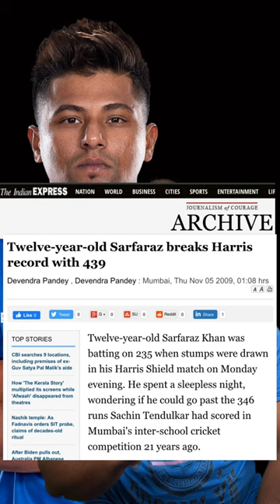Sarfaraz Khan Untold Story | Sarfaraz Khan Biography | சர்பராஸ் கான் வாழ்க்கை வரலாறு | Tamil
Vanakaam 🙏 Makkale !!!

                                                 In this video we saw some untold story of Sarfaraz Khan

                                 " Have a GREAT time watching the video "

I hope you will have a worthy time spent across the channel and help your friends too know about it.

   Voice over , Content , Editing = Raghava

To Chat with our Channel : Join our telegram Channel

Reference : YouTube, Google

Pictures courtesy : Google : Thank you Google for the pictures

   SORRY for any inconvenience you felt in the video, if you feel any discomfort in the video feel free to express in the comment section or you can personally tell me through my social media accounts.

ipl commentary comedy

ipl

cricket

rcb

ipl paavangal

ipl 2023

tata ipl 2023 dhoni anthem

tata ipl 2023 mahi promo

ipl commentary parithabangal

ipl comedy videos

ipl spoof

commentary comedy

csk

mumbai indians

gt

gujarat titans

delhi capitals

dc

srh

sunrisers hyderabad

kkr

rr

rajasthan royals

lsg

punjab kings

rj balaji

tata ipl

biography

delhi capitals

delhi capitals official

dc

dc vs lsg

t20 cricket

delhi capitals

delhi

capitals

dc

facts about sarfaraz khan

sarfaraz khan

cricket

sarfaraz khan batting

story of sarfaraz khan

sarfaraz khan untold story

sarfaraz khan untold story in tamil

sarfaraz khan biography in tamil

sarfaraz khan biography

cricketer sarfaraz khan biography

sarfaraz khan century

sarfaraz khan facts

sarfaraz khan life story

sarfaraz khan ranji trophy 2022

sarfaraz

khan

youngest player to debut in ipl